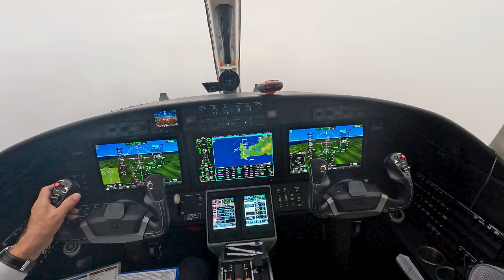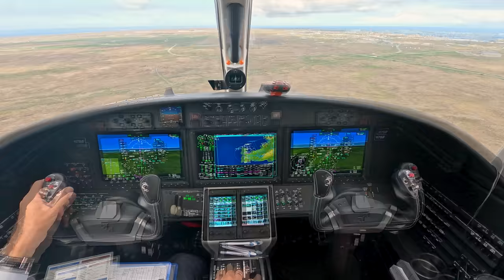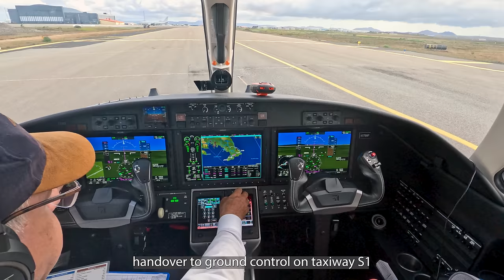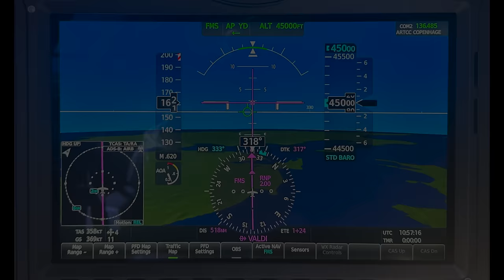CJ3+ Citation jet - ILS approach at BIKF Keflavik, Iceland!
This short video shows a typical ILS approach in a business jet.
The weather was good, but one should always fly a standardized, stable  approach with call outs.
The video was taken on a ferry flight from Europe to the USA.
The CJ3+ is equipped with Tamarack winglets that offer a significant increase in range.
Enjoy short slide show at the end shows photos.
Your comments and suggestions are always highly appreciated.
Happy Landings,
Capt. Guido